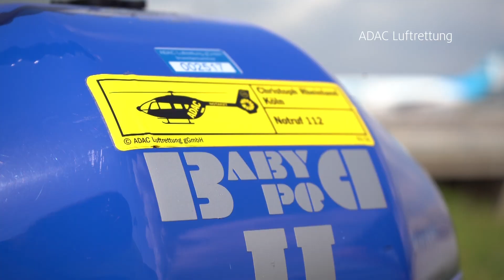Interview mit dem Ärztlichen Leiter Rettungsdienst der Stadt Köln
Was ist eigentlich ein Ärztlicher Leiter Rettungsdienst? Im Interview mit Prof. Lechleuthner erfahren Sie mehr über die Aufgaben des ÄLRD.